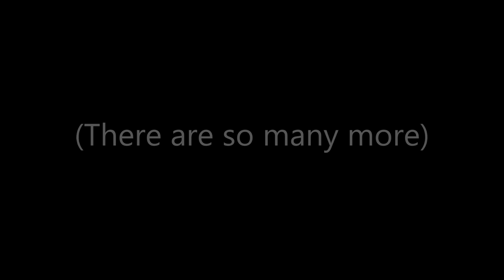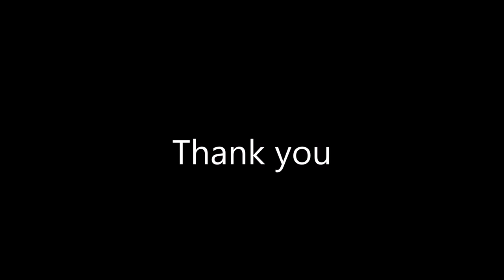Top 10 Non-angel Catwalkers for Victoria's Secret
Catwalk is an art.